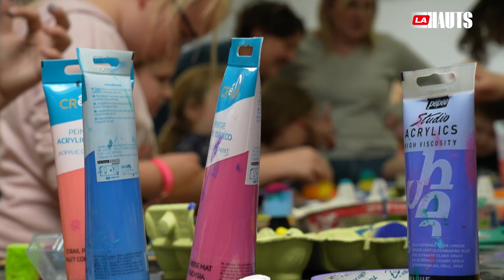L'art collectif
Un fanion chacun !

Le festival Artpenteurs qui présente 10 œuvres au cœur de la Nature, a proposé à des enfants, de créer la 11ème. Aux côtés de l’association Kraft, ils fabriquent des fanions pour réaliser une œuvre d’art collective qui décore un arbre, derrière le château de Nieppe (59).

Jusqu’au 29 septembre, découvrez la créativité des enfants et des artistes au cœur de la Flandre !